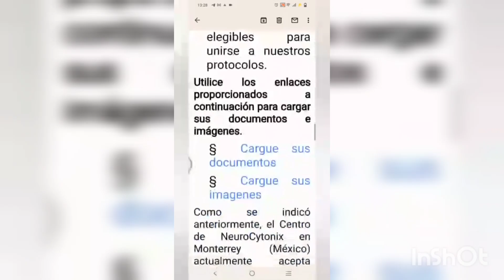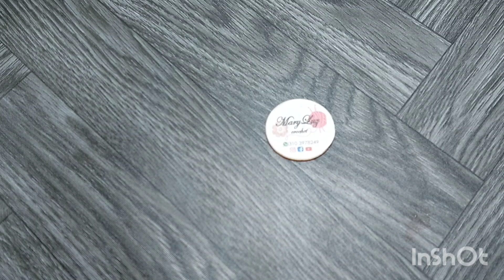👶IMPACTANTE❤ TE SORPRENDERÁ EL.RESULTADO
HOLA AMIGAS Y AMIGOS TEJEDORES LES INVITO A VISITAR EL LINK DE  EL INSTAGRAM DE LA MAMI DE DANIEL , TU AYUDA SERA MUY IMPORTANTE PARA SUS PAPITOS
ESTE VIDEO ES CON AUTORIZACIÓN DE SUS FSMILIARES ,🙏🙏🤲🤲🤲
 MIL Y MIL GRACIAS

HERMOSA BOTA
1 PAR DE SUELAS
1 PAR DE PLANTILLAS
2 ROLLOS DE HILO TERLENCA # 9
1 GANCHO #1
ESTA BOTA ES SUPER COMODA
Fácil  de realizar